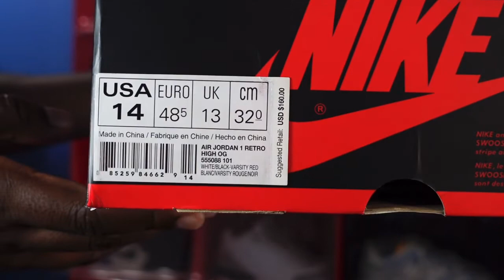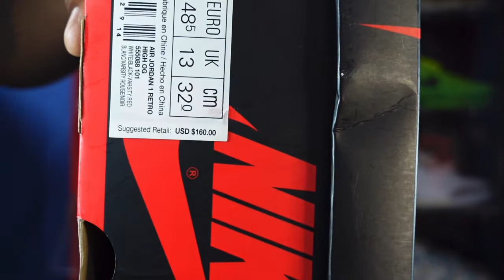THE REACH BACK: AIR JORDAN RETRO 1 HIGH OG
TitanicFeet Jack
190 Belle Terre Blvd. no. 2753

The Air Jordan Retro 1 High OG Chicago 2015 colorway was designed to avoid Jordan’s $5,000 per game fines from the NBA after the original black and red colorway was banned. The Chicago was retroed in 1994 and stayed true to the 1985 design. Further retroes were released in 2013 with small changes to the design, and again in 2015 with the original branding details: the Nike Air logo on the tongue and the original clean heel without the Jumpman logo.